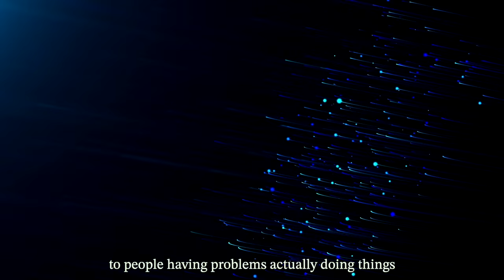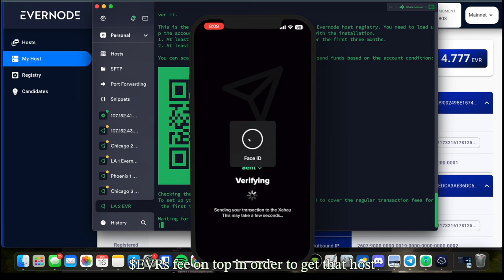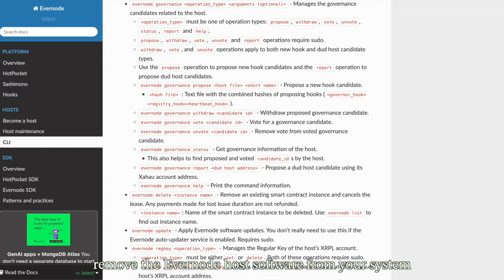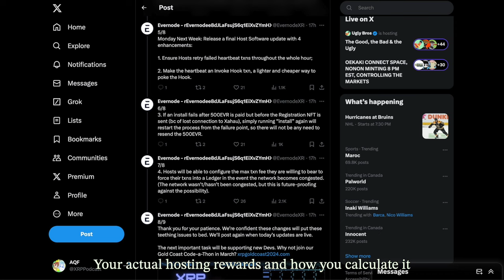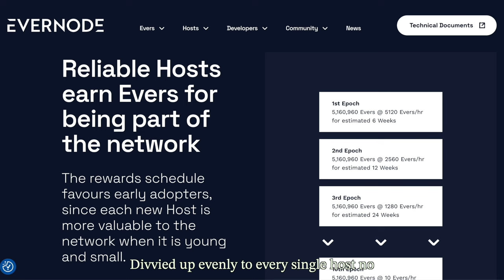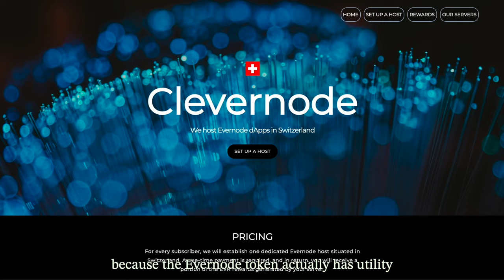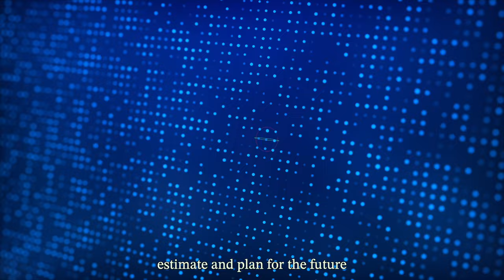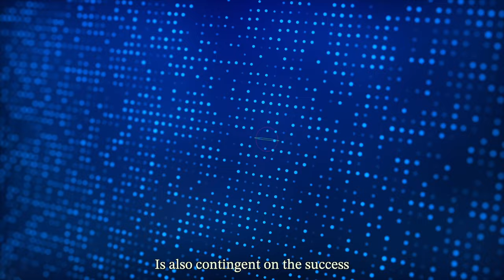How Much Money Can You Make With Evernode Hosts (Nodes)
In this Episode we discuss updates for Evernode hosts & rewards. Evernode is a  global permission-less, decentralised layer 2 for ultra-flexible, ultra powerful dApps. Bringing smart contracts to the XRPL Ecosystem, and one of a kind Dapps-as-Blockchains (DABS).